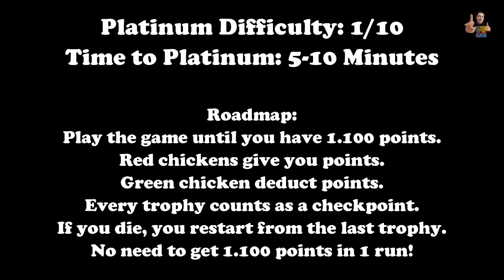CHICKENS ON THE ROAD - 100% Walkthrough (Platinum Trophy / 1000G Guide + Roadmap)